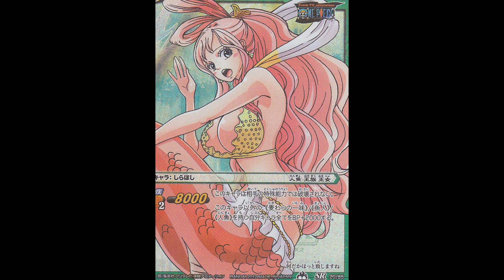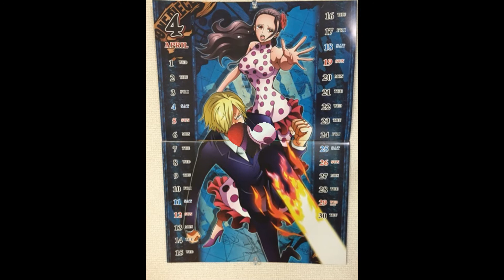One Piece princesses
Vivi, Hancock, Shirahoshi, Viola, Rebecca, Manshelly